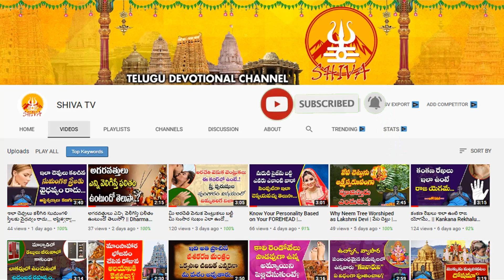Sri Shubhakruth Nama Samvatsara UGADI Kanya Rashi Phalalu 2022 | Ugadi Rasi Phalalu | Shiva Channel